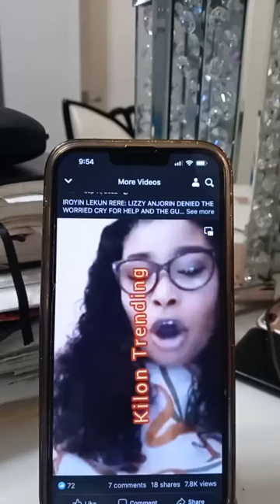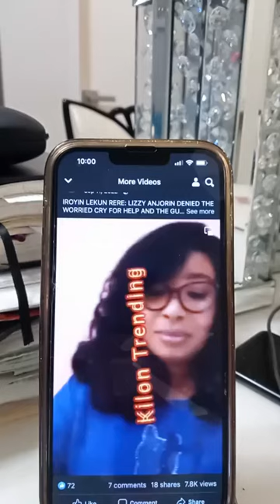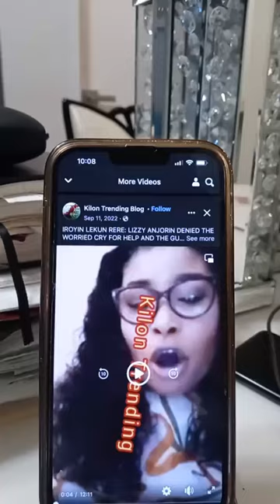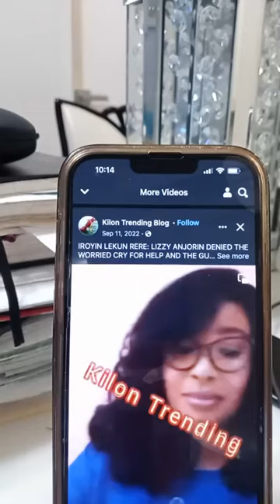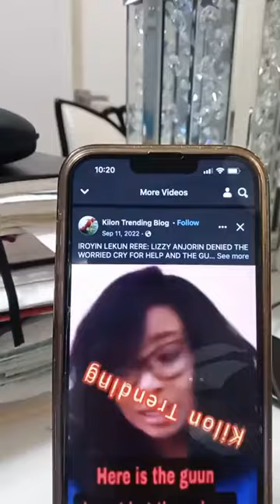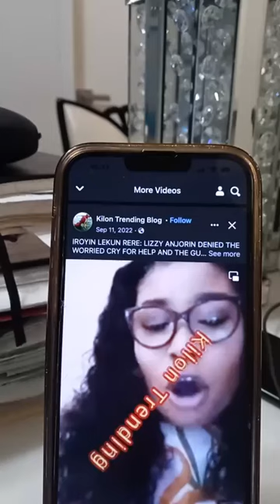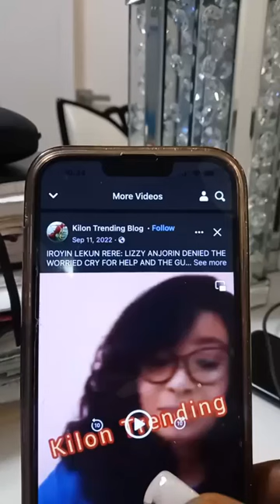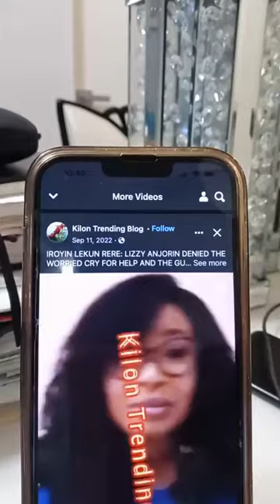Let us go back and watch some old stories about Lizzy Anjorin AUTO BOLA LIVE AUTO SUCCESS OLA LIVE